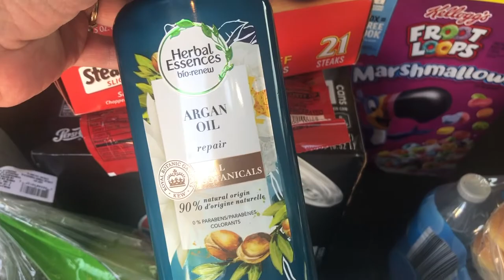DITL ~ It's Bang Day ~ Walmart & Dollar Tree Hauls Included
Snail Mail:
Lori Cotterman